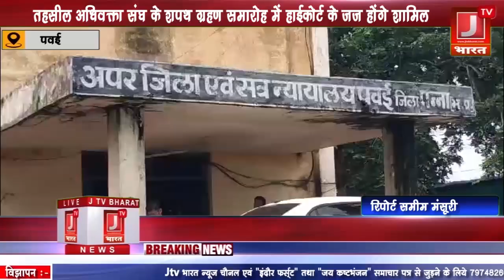J TV BHARAT -तहसील अधिवक्ता संघ के शपथ ग्रहण समारोह में हाईकोर्ट के जज होंगे शामिल